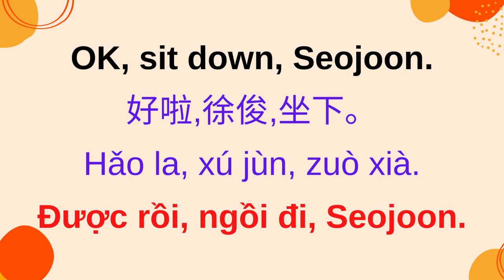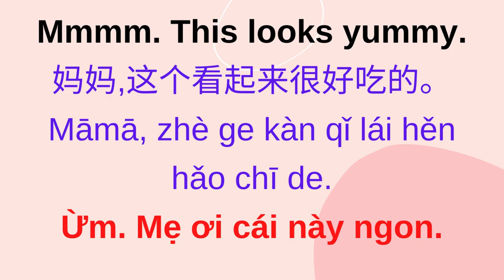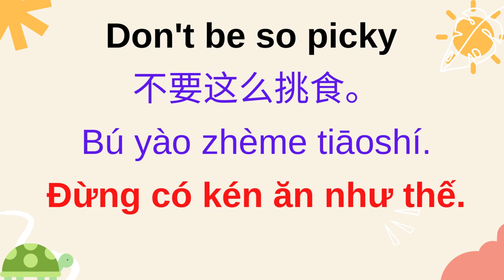2. Eating with Mom - 和妈妈一起吃早饭.